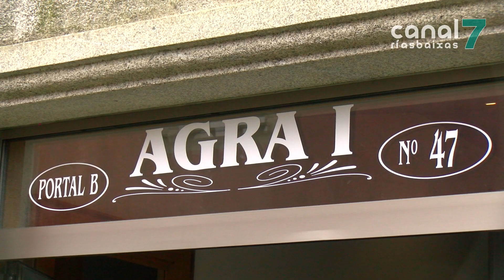Rescatado un veciño de Boiro que quedou atrapado nun incendio no seu piso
Os bombeiros do Parque Comarcal de Boiro actuaron esta mañá nun incendio nun edificio situado na rúa Pesqueiras, en Cabo de Cruz. A intervención incluíu ademais o rescate do único ocupante da vivenda, incapaz de saír do piso pola mesta fumareda. Tivo que ser trasladado en ambulancia ó hospital da Barbanza, aínda que o seu estado non revestía gravidade